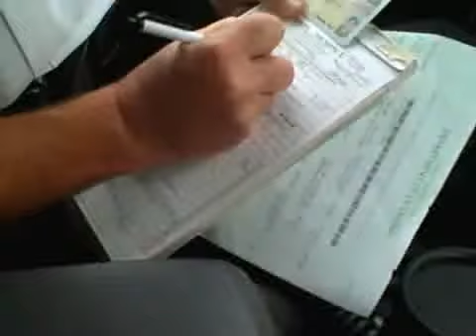Seat belts and the law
Spokane Police Officer John Gately discusses new child passenger safety laws.